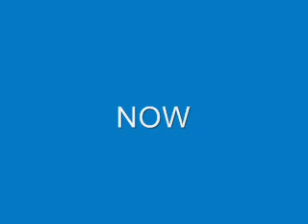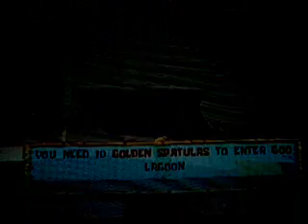MACHINERIES 2: THE LONGEST NIGHT(Part 13)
(Note: to understand the order of the scenes
intended to arrive in this episode;(back in 2009,
I was not yet skilled in film-making) the scenes
with Spongebob are supposed to come before
scenes with Tim, Libby and Carl arriving at
Spongebob`s house.  : )

What happens next after Spongebob rescues
his friend back all that time?